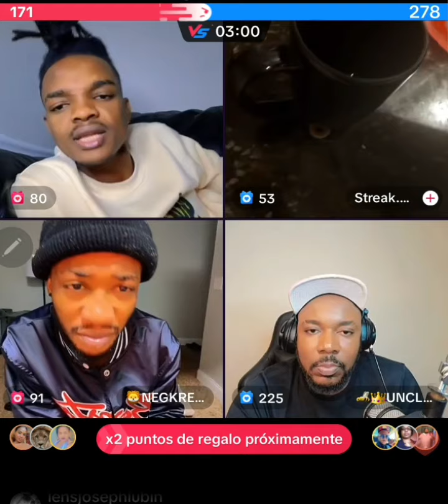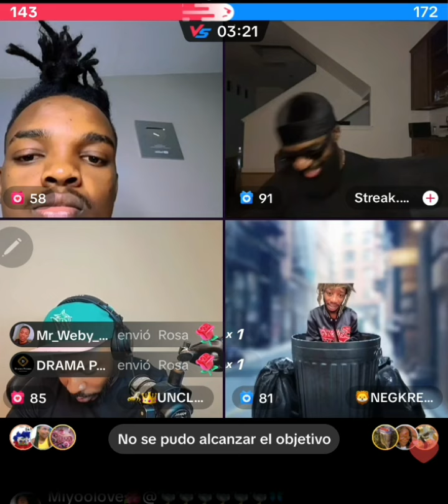POUL FINI A NÈG YO#